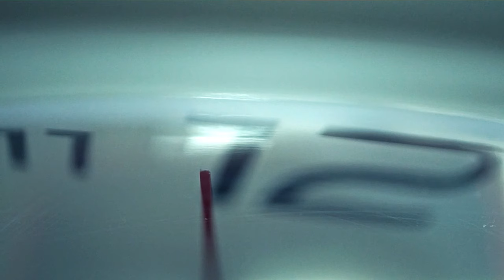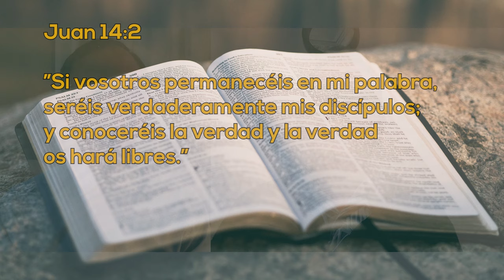Un Momento de Paz 13 diciembre 2023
Hoy tenemos al Dr. Héctor Grijalva, médico que encontró al Señor por medio de una invitación de su hijo y con la ayuda de algunos otros conocidos y miembros de iglesia pudo cambiar su corazón y entregarlo a Dios, no te lo pierdas.